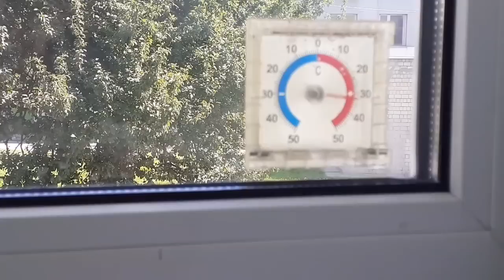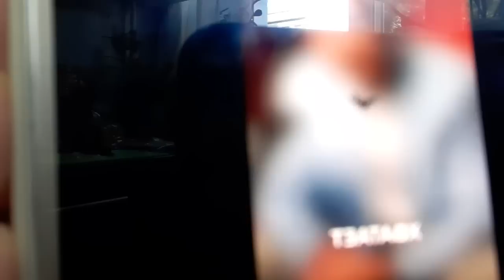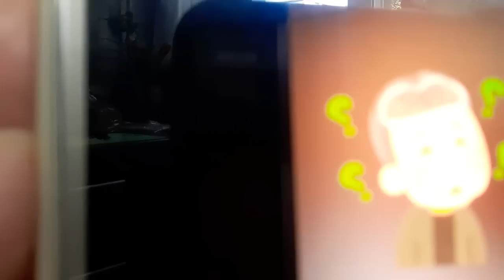VLOG 609 Перловка котлеты /В 6 30 подьем/